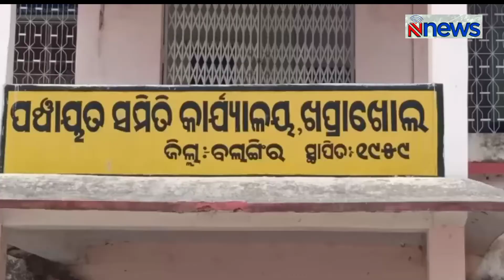ମା'ର ଶବକୁ ସାଇକେଲରେ ବୋହିଲା ପୁଅ । Deadbody carry in cycle । Bolangir । NNews